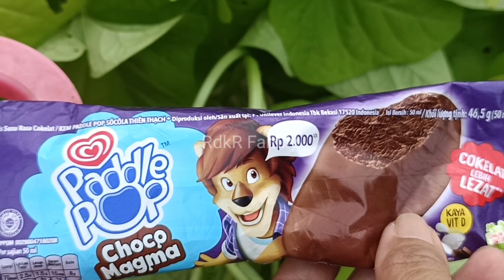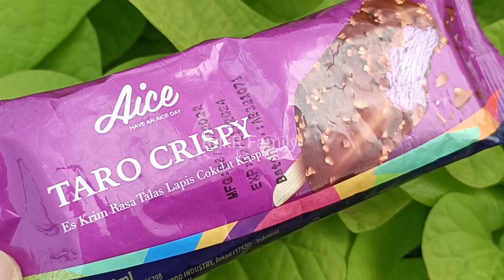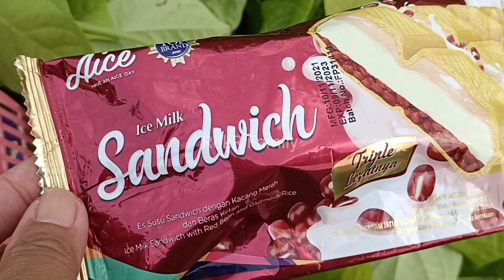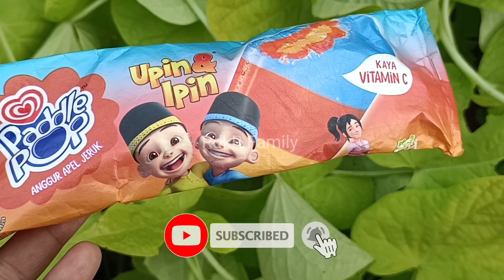Hunting Es Krim, Es Krim Choco Magma, Es Krim Taro Crispy, Es Krim Feast Double, Frozen,Es Krim Hula